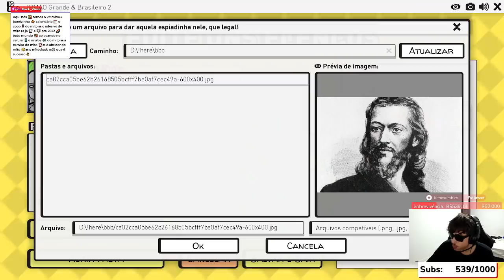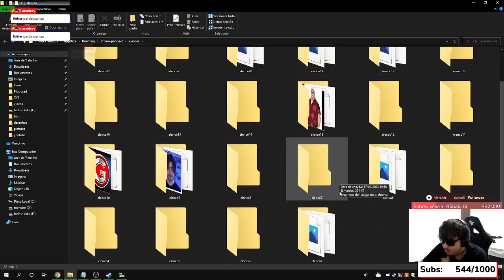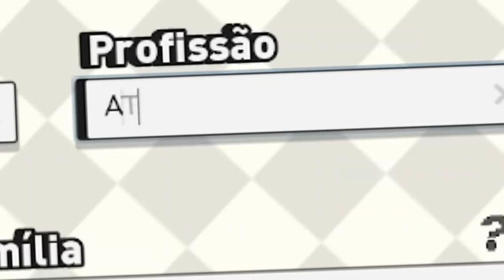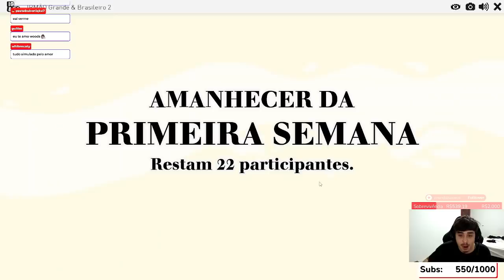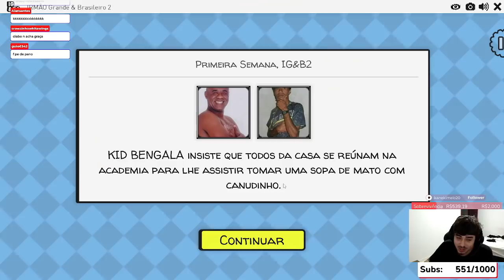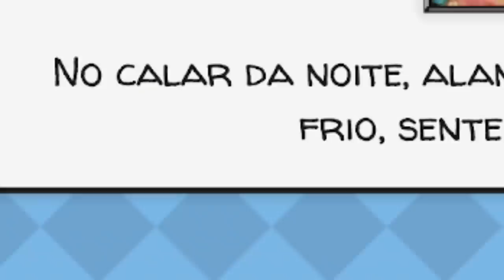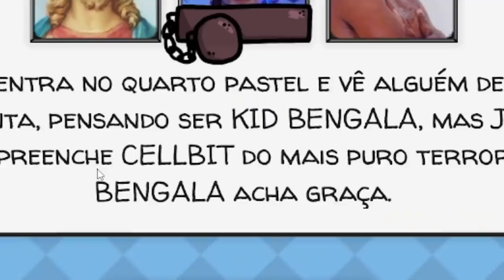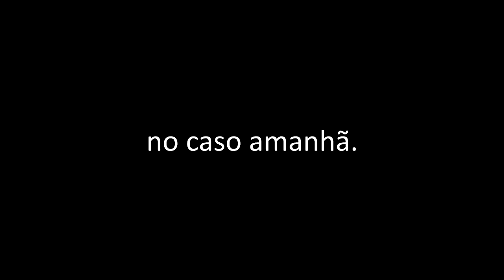jogo do bbb parte 1